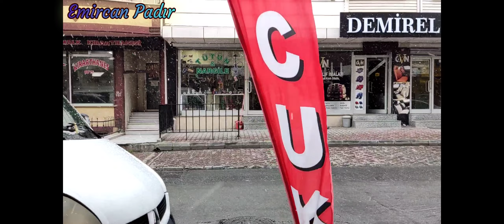İstanbul'da Yoğun kar yağışı Yüzünden / Göz Gözü Görmedi